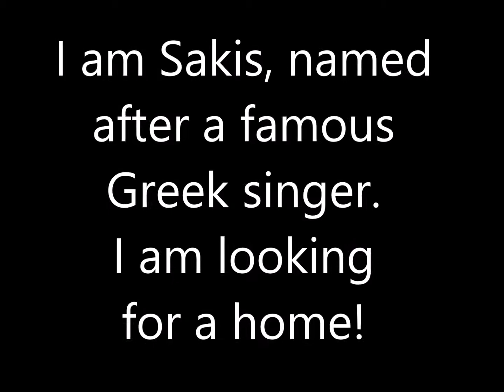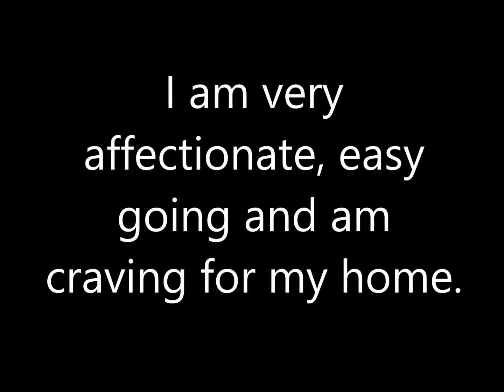Sakis is looking for a home in NY, NJ, PA or CT - Zero Stray Pawject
"I am Sakis, a 4 years old Golden retriever mix. I used to live together with my friend Jenny in a garden in Aegina, Greece where I was looked after by an old woman. Unfortunately the woman could not take care of me anymore at some point, so that we came to the shelter.

I am a big dog who is very gentle, affectionate, and I prefer humans over other dogs. Although I am getting along with every dog in the shelter because of my calm personality, I am very stressed in the shelter environment with so many other dogs around. I am craving for my home with MY human, probably more than many other dogs. I am very eager to please and during walks outside of the shelter, I will do anything to make my human happy. I am learning how to walk on the leash and listen well to commands.  I love to cuddle and be petted and there are not many opportunities for getting cuddles in a shelter with so many dogs.

The shelter says that despite of my large size, I am one of the easiest dogs because of my calm and obedient personality. I would love to find MY home. Will you bring me home to you? "

Our adoption process consists of a Skype/ FaceTime interview, an in-home visit with Sakis, a reference from the vet, we work with an adoption contract and take an adoption fee.

Zero Stray Pawject, founded in February 2016, is a US 501(c)3 non-profit. Zero Stray Pawject Germany e.V., a sister company of Zero Stray Pawject and is a German non-profit (eingetragener Verein), registered in the German trade registry („Handelsregister“). Both legal entities provide tax-deductible donations to donors and sponsors in both countries.

Our mission, in geographies we select, is to systematically solve the problem of stray dogs by addressing the root cause, such as lack of education, that lead to dogs being on the street, working with governments and local municipalities on public policy changes, taking stray dogs off the street, and housing them in foster care or non-kill shelters certified to meet animal welfare conditions as laid out in “The Bill of Rights”, while actively trying to find appropriate families to adopt them.
Zero Stray Pawject supports local animal lovers and shelters on the ground.